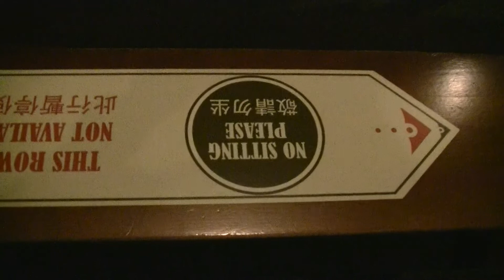Festival of the Lion King 2020, with special effects resumed - Hong Kong Disneyland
The last time I watched Festival of the Lion King was in August 2019, and at that time, many special effects were missing and the floats did not move for the entire show. Recently, I watched Festival of the Lion King again, with my mask on, and everything turned back to normal. YEAH!  Even the fire effects that have been absent in June 2019 have also returned! (I bet they fixed it during Let's Get Wicked) And it was very delightful to see the show still running as usual during times of the pandemic. You can see all the audience and cast members wore masks while watching the show. While the actors couldn't as there were no animals wearing face masks in the wildlife. I heard the Disney World counterpart of Festival of the Lion King will not return when the park reopens, so if you miss the Florida show, you can watch this show for a while.